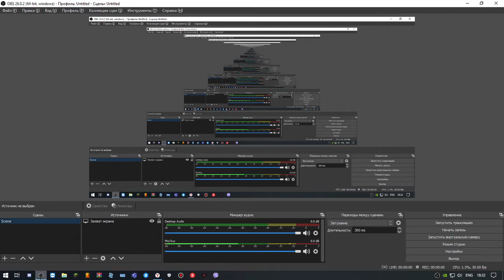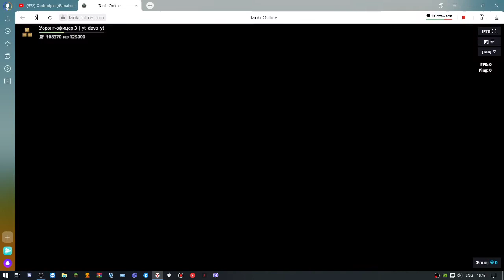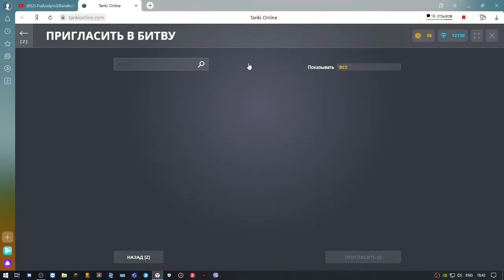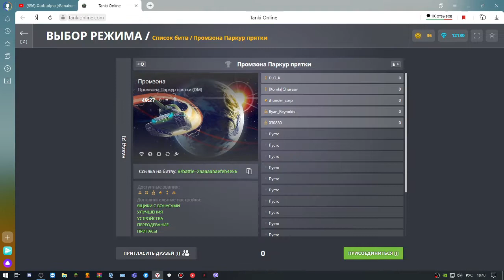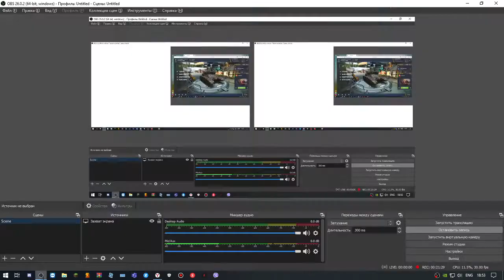es chgitem vonc anvanem ays videon